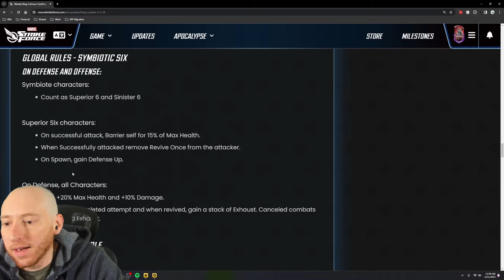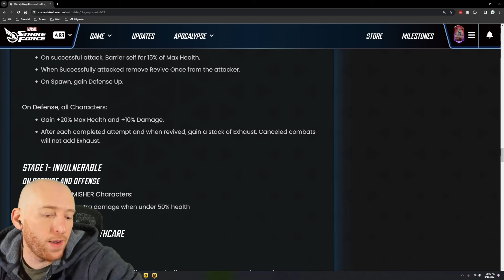Update Your Crucible Defense NOW!!! - Marvel Strike Force - MSF